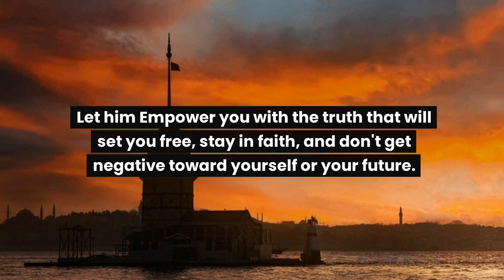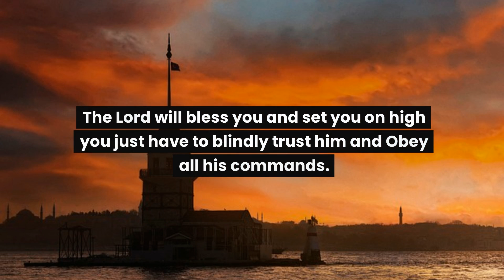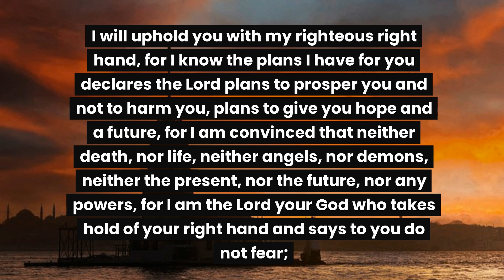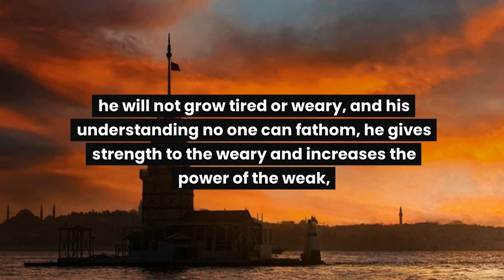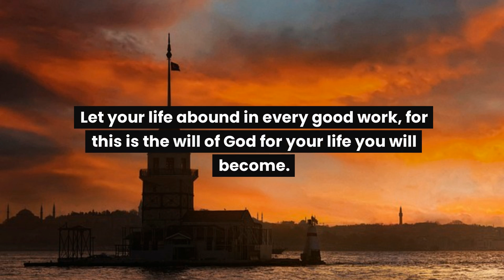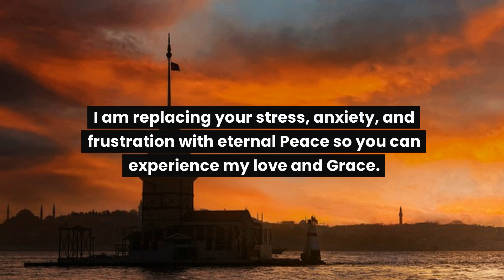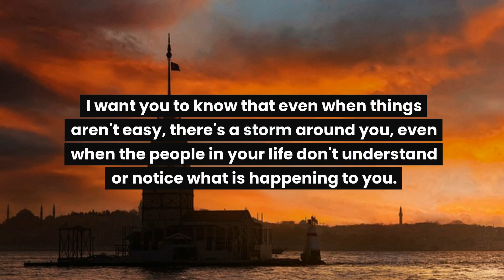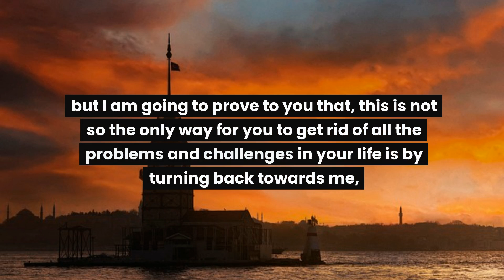God Message: Someone Who is Not in Contact With You is Planning… God is saying to you today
@LOA Tips

God helps
Godly quotes
Bible Quotes
God Message Tarot
Financial abundance
Angels message
Jesus message
Godly quotes
Faith quotes
Universe message
Angel mnessage
God Message For You Today
God says
Positive life affirmation
Lord Helps
Jesus quotes
God
God message
Jesus
Jesus message
God messages
Urgent message from God
Jesus says
Angel Signs
God msg
Angels message
Universe message
Money miracle
Life quotes